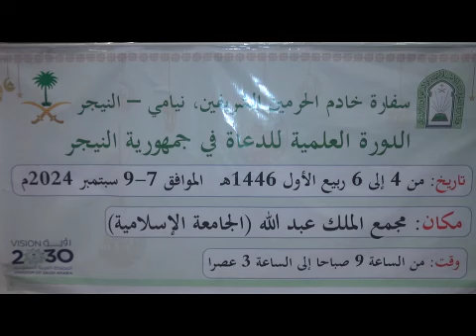Séminaire de Formation à l'intention des prêcheurs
Le ministère saoudien des Affaires Islamiques, du Prêche et de l’Orientation a organisé, pour la première fois, un séminaire de formation islamique au Niger, du 7 au 9 septembre 2024. Cet événement s'est déroulé au prestigieux Complexe Roi Abdallah, situé au sein de l'université islamique de Niamey, sous le thème inspirant: « La foi des Gens de la Sounnah et de l’Unanimité ». Plus de cent vingt prêcheurs, imams, leaders religieux, enseignants et étudiants universitaires, de divers horizons du Niger, hommes et femmes confondus, ont eu le privilège de participer à cette formation enrichissante. Les participants sont venus de toutes les régions du Niger, en plus de ceux de Niamey, rendant cet événement véritablement inclusif et représentatif de la diversité nationale.